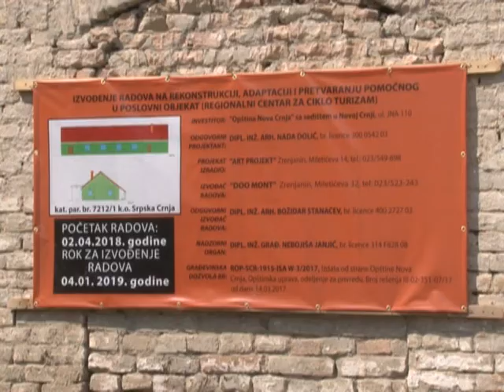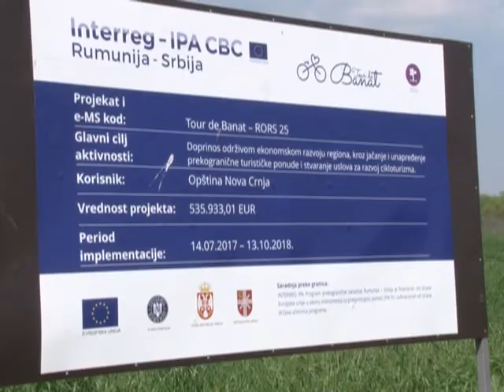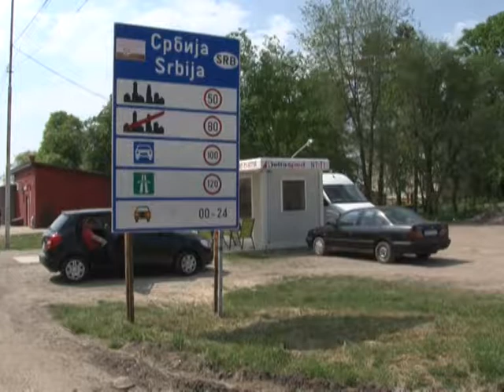NOVA CRNJA CIKLOCENTAR